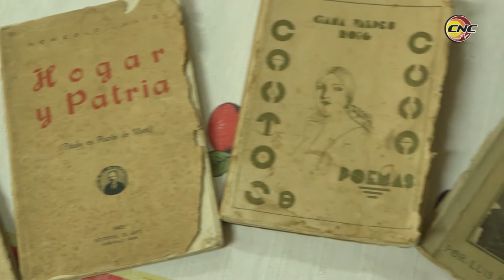Celebran en Granma día del libro cubano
En 1981 fue instituido el 31 de marzo como el día del libro cubano en homenaje a la creación de la imprenta nacional. A propósito de la fecha, en la provincia de Granma se realizan diversas actividades. Entre ellas, presentaciones de libros, expoferias y recitales de poesías.